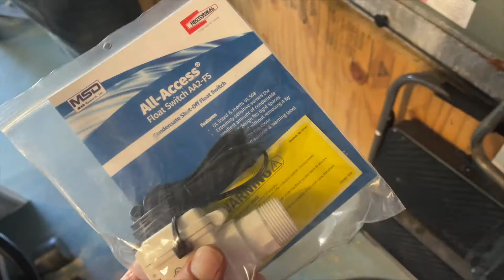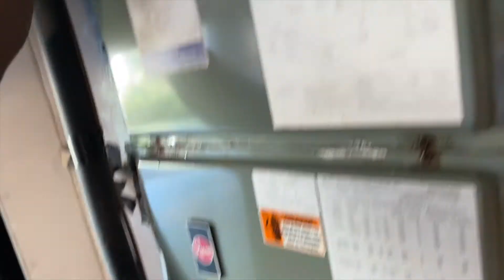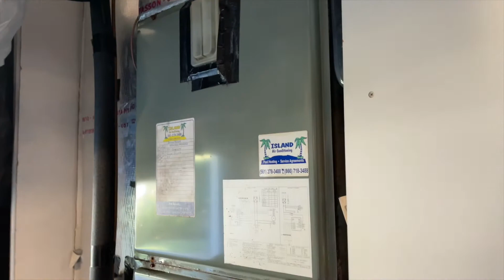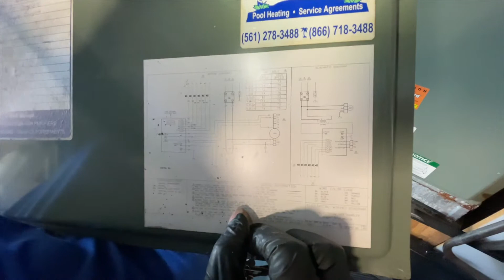How to install an All-Access float switch on a Rheem AC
How to install a float switch on a Rheem AC. I would call a professional lots of wires and connections to sort through thanks Steve O and Island AC